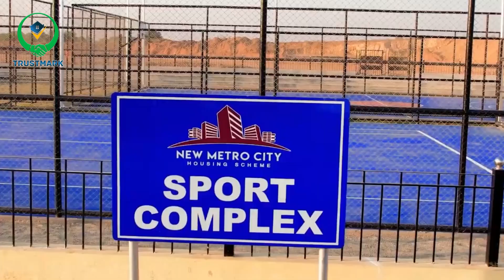New Metro City | Largest Sports Complex & Gymnasium of District Gujrat | BSM Developers [ Dec 2022 ]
New Metro City Kharian is concerned with your better health & fitness BSM developers is going to make NMC Largest Sports Complex & a Fantastic Gymnasium in Kharian.

We deal in:
✅ Rudn Enclave
✅ Nova One Lahore
✅ Kingdom Valley
✅ DHA Lahore
✅ DHA Islamabad
✅ DHA Gujranwala
✅ DHA Multan